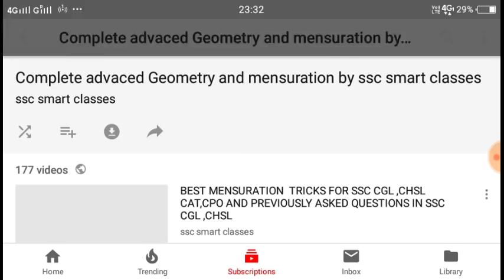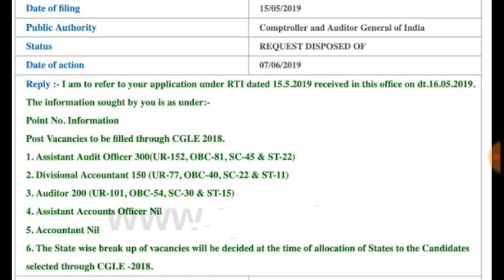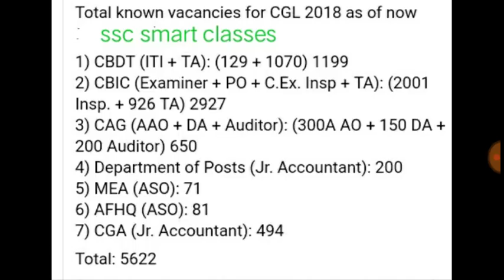Ssc cgl 2018 vacancies update by ssc smart classes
SSC CGL 2018 Tier-1 Mai Answer Guess Karna Chahiye Yaa Nahi?

Ssc cgl 2017 cut off for examiner and ta post and css post and ask your doubt in comment box
Ssc cgl 2017 topper marks and expected cutoff for cgl 2017 for various posts by ssc smart classes